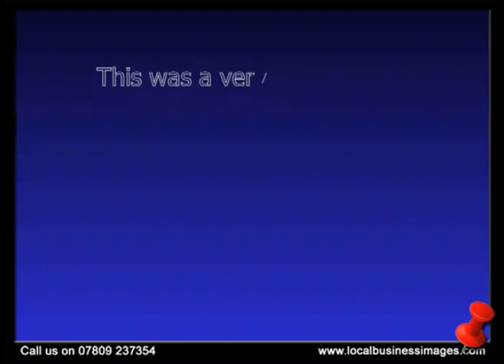The Huntsman Dewsbury - Country Inn - Traditional Dewsbury Pub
The Huntsman Dewsbury
This is a simple demo video so you can see that Local Business Images can get your video ranked high in the listings.

The main key phrase that we are aiming at is 'The Huntsman Dewsbury' and also 'Country Inn Dewsbury'.

The Hunstman Dewsbury is a traditional pub, originally a farmhouse, it has all its original features within the small but welcoming hostelry.

Inside it still has its an original Yorkshire range in the snug, as well as a coal/log burner in the main lounge, the walls and shelves are decked with artifacts of bygone eras.

The ales on offer are a mix of old and modern with traditional cask and real ales always available including rotating guest ales from breweries far and wide. Timothy Taylor Landlords and a return to the original 'Huntsman' see's Tetley Cask Original on the bar. Lagers Carling & San Miguel are complimented by the thirst quenching Magners Cider and Guinness, along with Smooth flow Bitters from John Smiths & Tetley's.

Traditional home cooked food is served at lunchtimes Tuesday to Saturday and also Thursday/Friday & Saturday early evening's (see opening times). All meats are produced locally. Sunday afternoons see local produce being used in our Sunday Dinners.

A large paddock at the side of the premises offer an excellent relaxation point to enjoy both food and drink with excellent views of West & North Yorkshire.

The paddock is also available for hire for private functions and has available a 12 x 6 marquee and mobile bar.